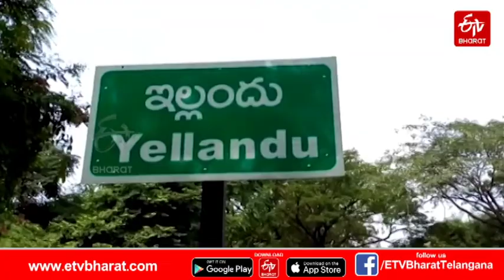డీజే టిల్లు పాటకు దుమ్ములేపిన ఎమ్మెల్యే రేగా.. || MLA Dance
ఏజెన్సీ ప్రాంతంలో వివాహ వేడుకలో ఎమ్మెల్యే రేగా కాంతారావు డ్యాన్స్‌తో సందడి చేశారు. భద్రాద్రి కొత్తగూడెం జిల్లాలో గుండాల, అల్లపల్లి మండలాల్లో పర్యటిస్తున్న ఎమ్మెల్యే.. తెరాస కార్యకర్త ఇంట్లో వివాహానికి హాజరయ్యారు. స్థానికుల కోరిక మేరకు పెళ్లిలో కాసేపు సరదాగా ఆడి సందడి చేశారు. నిత్యం పర్యటనలు అధికారులతో సమీక్షలు ప్రజాసమస్యలు ఉండే ఎమ్మెల్యే రేగా కాంతారావు.. రెండు రోజులపాటు పలు కార్యక్రమాల్లో పాల్గొనేందుకు గుండాల, అల్లపల్లి మండలాల్లో పర్యటిస్తున్నారు.

MLA Rega Kantaravu danced at a wedding ceremony in the agency area. Bhadradri is an MLA touring Gundala and Allapalli mandals in Kottagudem district. Teresa attended the wedding at the activist's house. According to the wishes of the locals, the wedding was played with fun and noise for a while. Regular tours with reviews Officials with public issues MLA Rega Kantaravu .. For two days he is touring the Gundala and Allapalli mandals to participate in various activities.